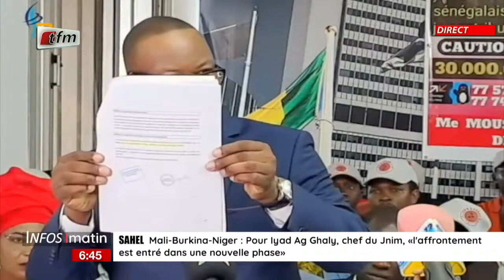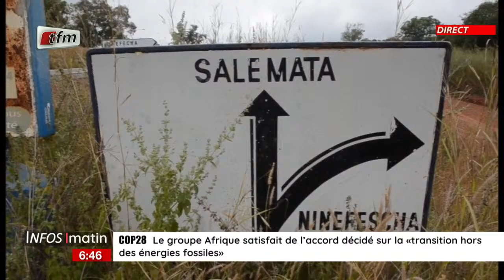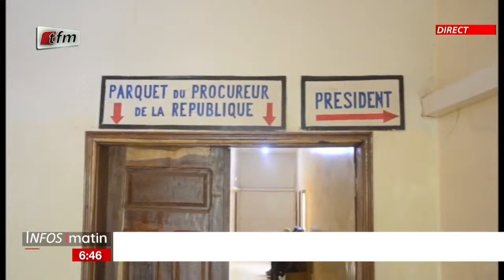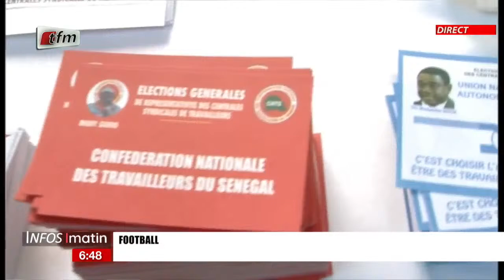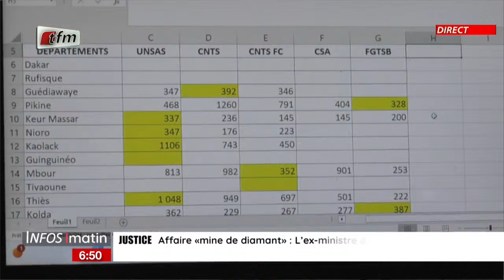Actualités nationales en français avec Cheikh Tidiane Diaho - Infos matin du 14 Décembre 2023